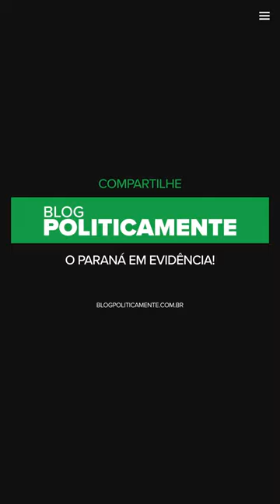Raul Siqueira é exonerado da CGE para assumir cargo na Sanepar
Raul Siqueira foi exonerado do cargo de Controlador-Geral do Estado (CGE). A demissão dele foi publicada no Diário Oficial de ontem (26), assinada pelo governador Ratinho Junior e pelo secretário chefe da Casa Civil, João Carlos Ortega.